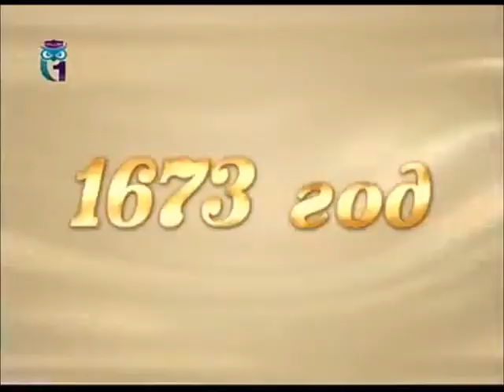Часозвоня в Новгороде